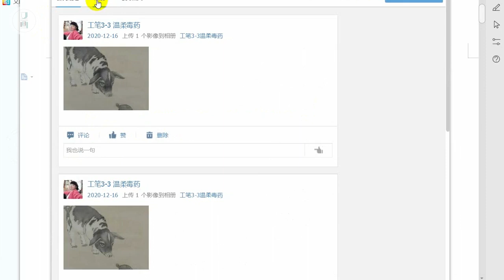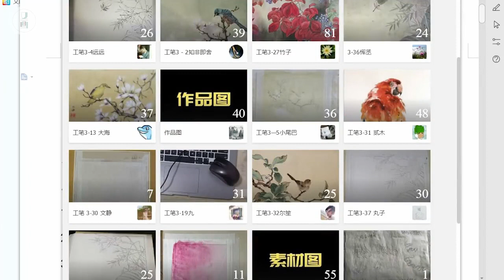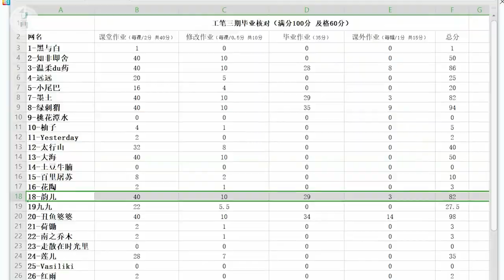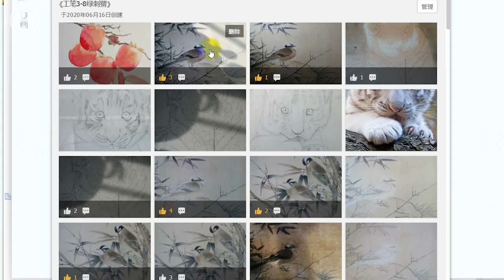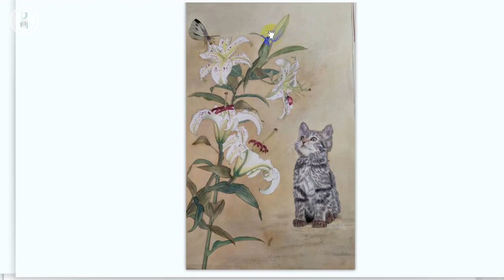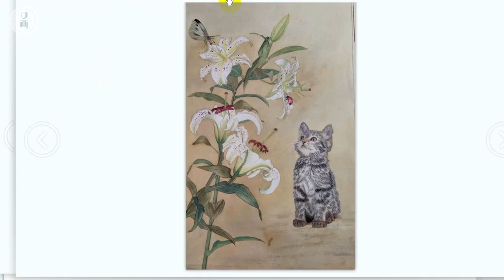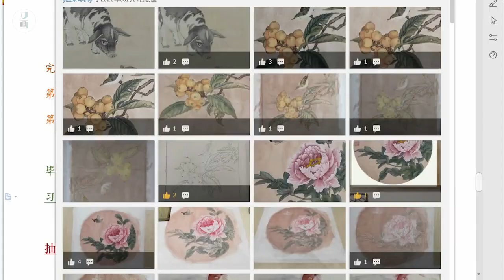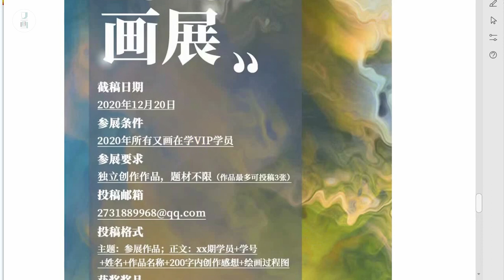工笔三期毕业典礼